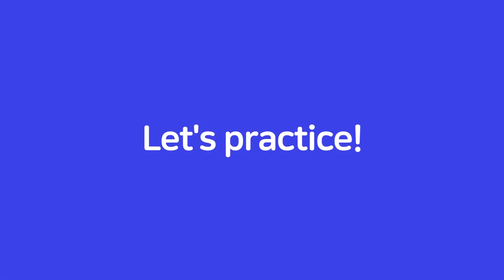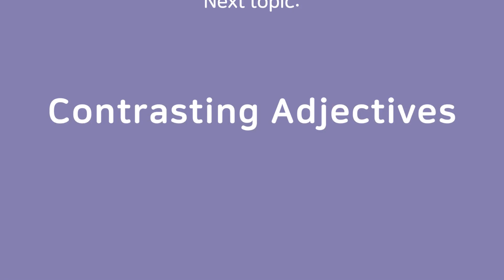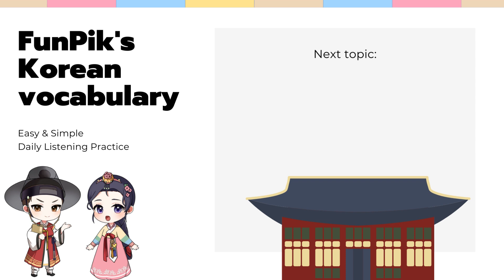Korean Vocabulary Practice for beginner learners [Tableware]ㅣ한국어 기초 어휘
What tools do you often use when you eat?
Learn Korean tableware expressions through this video!